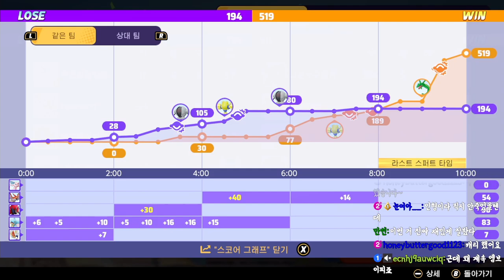[포유나] 여러분에게 최고의 내전을 만들어 드리는 스트리머!!! 해설은 고스나리!!!(AI 잘함 주의!)